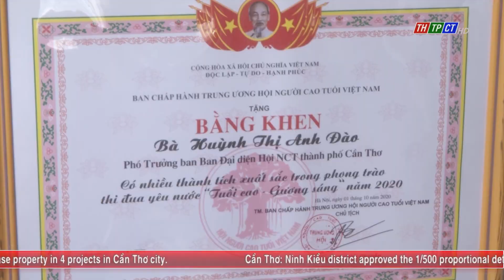2020 review of Cần Thơ’s association of the elderly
-In the morning of Dec. 28th, Cần Thơ city’s association of the elderly organized the meeting to review its performance in 2020 and the 5- year implementation of the project of multiplying the model of the 4th mutual support inter- generation club in 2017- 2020 phase.